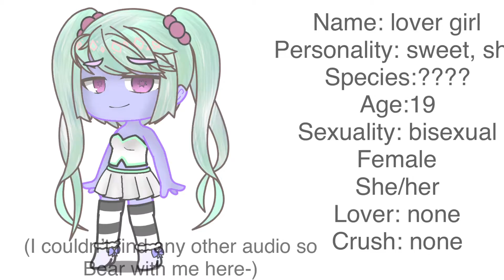New OCS and old OC voice claims